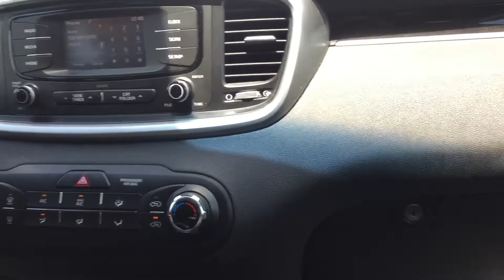My New Porsche Vlog #2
Gym workout was on one today!